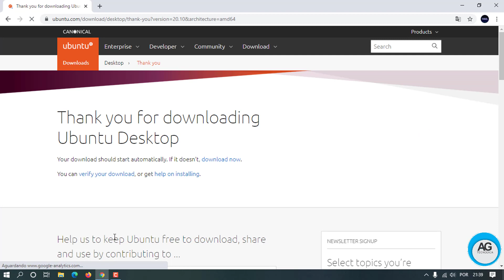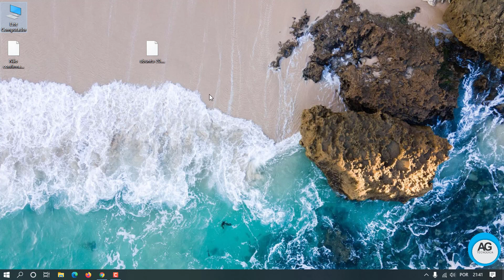Como baixar a ISO Original Ubuntu 20.10 - Versão mais recente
Aprenda neste vídeo tutorial como baixar a ISO Original Ubuntu 20.10 Versão mais recente, diretamente do site oficial do Ubuntu.